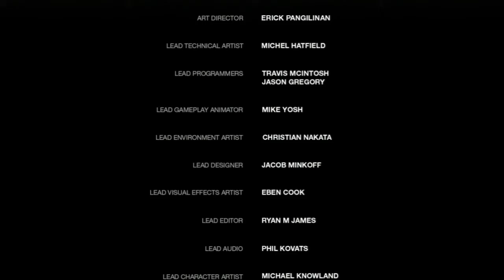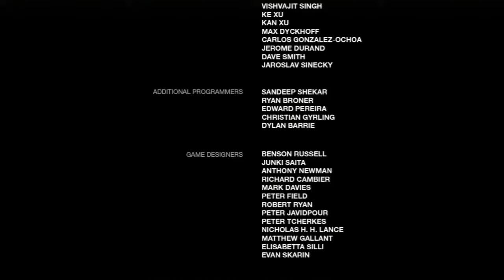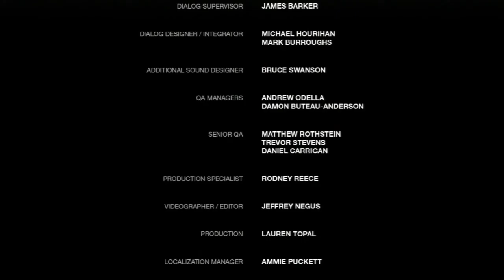The Last Of Us - Del 18 sista delen! ( letsplay på svenska)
tillbaka med the last of us del 18 sista delen hoppas ni gillart =)